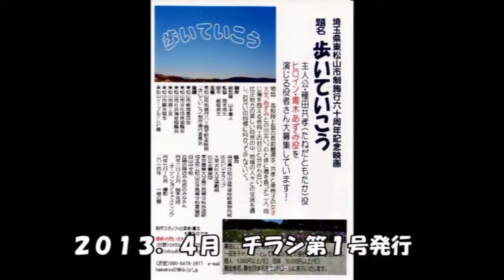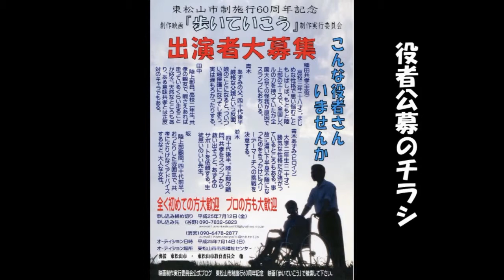映画「歩いていこう」制作の歩み ４分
東松山市制施行60周年記念映画。
埼玉県立松山高校と比企ビデオクラブの共同制作。
役者、技術スタッフ、渉外、広報すべて東松山市民。
資金は全額カンパ、全員が手弁当。
ギャラなし、交通費なし、弁当なし、
ＮＨＫも上田県知事も来訪、取材しました。